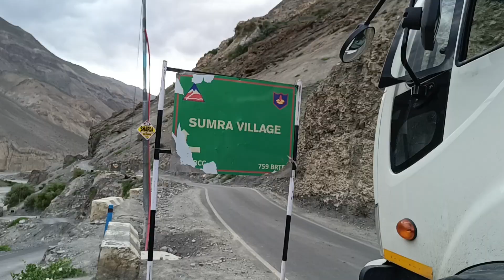Driving truck 🚛first time in these dangerous roads😯|landslide|truck driver|viralvideo of truck|kvlog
"Join me as I drive a truck for the first time through the breathtaking landscapes of Kaza in Spiti Valley! Experience the thrill of navigating rugged mountain roads, stunning vistas, and local culture in this unforgettable adventure."